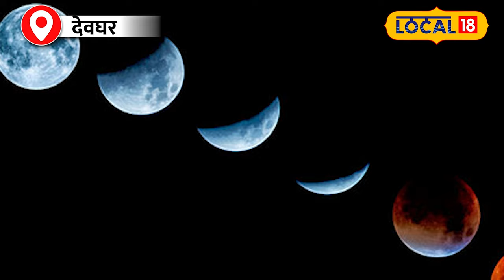Chandra Grahan 2024: होली पर लगने वाला है चंद्र ग्रहण, इन बातों का रखें ख्याल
Chandra Grahan 2024: कल होली पर लगने वाला है चंद्र ग्रहण, इन बातों का रखें ख्याल